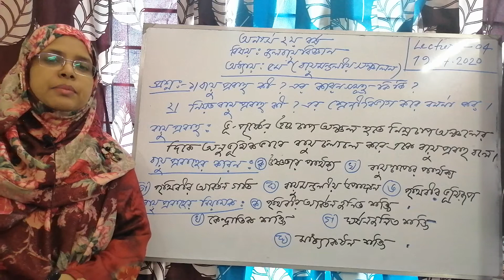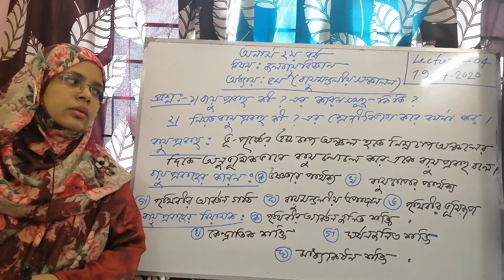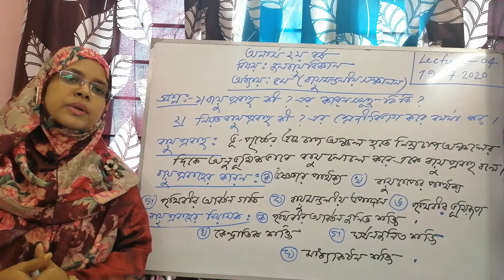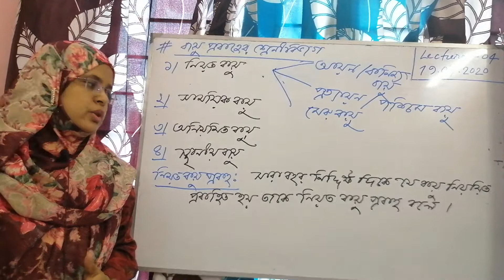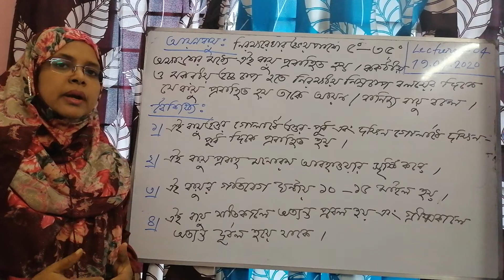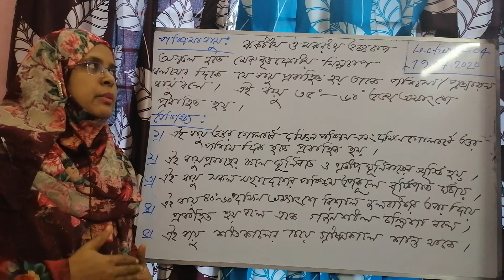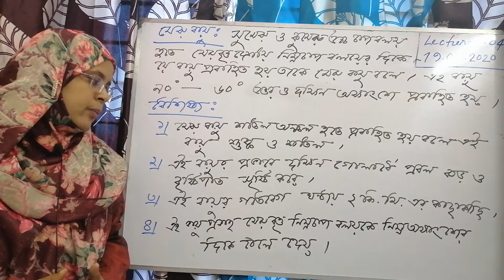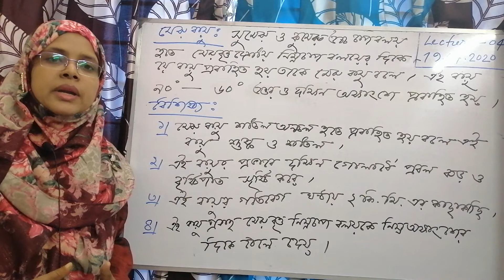BSc (Hons) 2nd Year, Geography & Environment, MKC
Course: Climatology
Chapter: 05: Circulation of the Atmosphere (বায়ুমণ্ডলীয় সঞ্চালন)
Topic: নিয়তবায়ু প্রবাহ
Lecture: 04
Date: 19/07/2029
Teacher: Aslima Akter